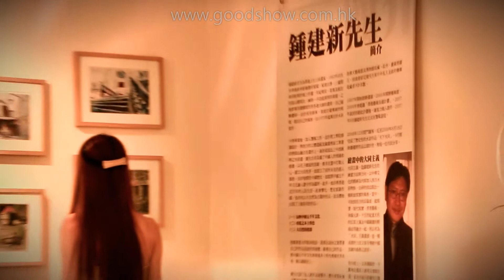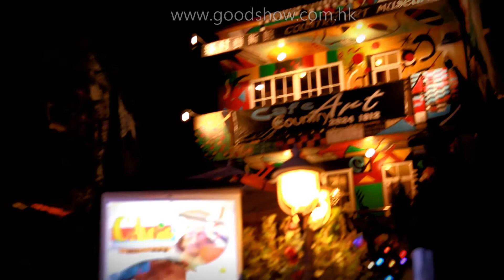GOODSHOW食訊遊蹤之藝程雅聚餐廳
藝程雅聚餐廳